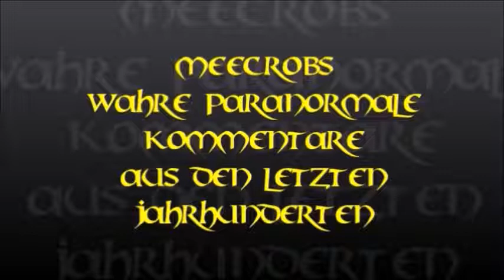4 -UFO Sichtungen - 1700-1900 -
Sichtungen aus den letzten Jahrhunderten  - 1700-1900 - Teil 4

!HIER WERDEN NUR EINIGE FRAGMENTE UND NICHT DAS BUCH REZITIERT !

Dammed Book-DAS BUCH DER VERDAMMTEN